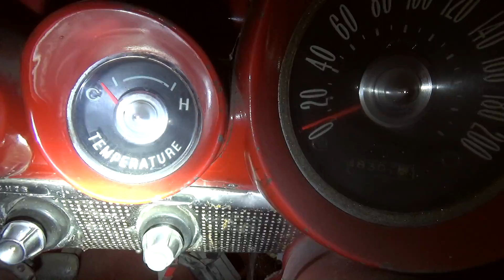Legenda motoryzacji w opuszczonym warsztacie /Abandoned Chevrolet.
Click subtitles icon on the bar if you want to see english translate